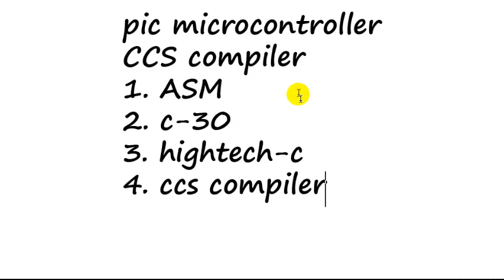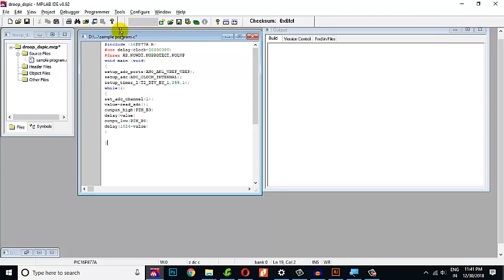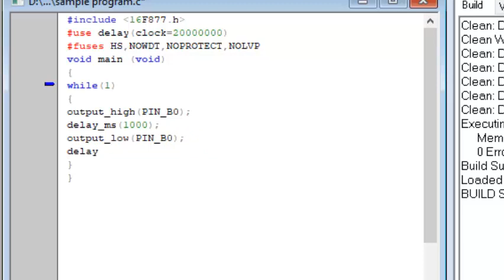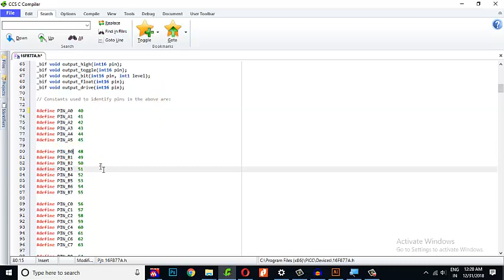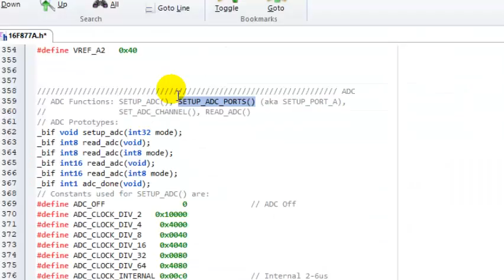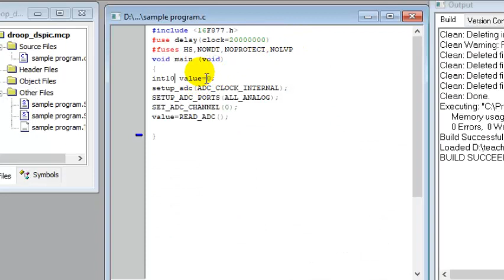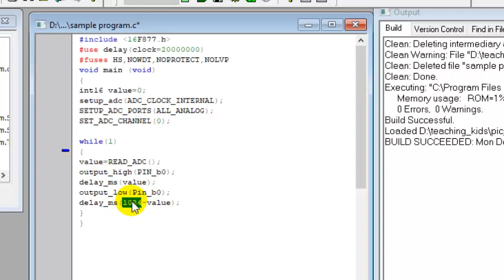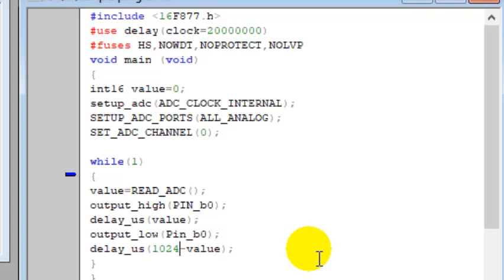PIC16f877a programing in CCS compiler in Tamil- part 4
CCS program for beginners. good content.

1. basic program
2. ADC
3. PWM
watch and learn faster.
Programing ADC and pulse with modulation(PWM) is used in several power electronics applications. In this tutorial basics of ccs compiler for programing in pic16f877a ic is explained in tamil.
Don't miss this video, watch completely. It will help you to understand ccs programing faster.